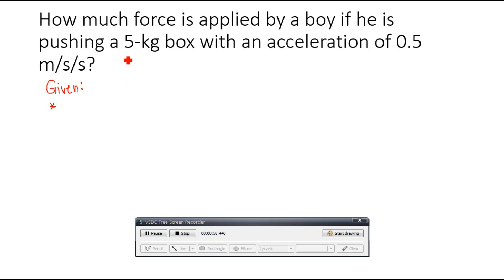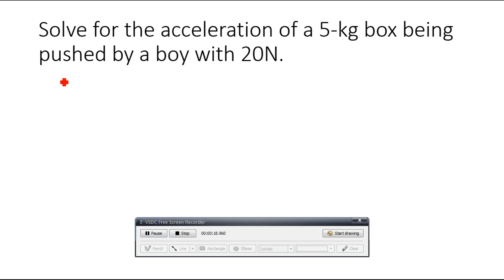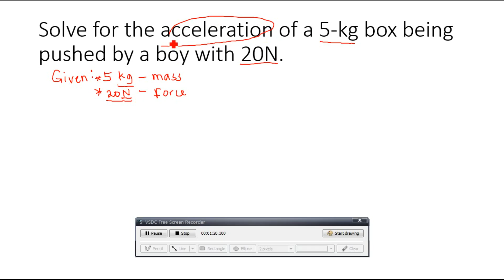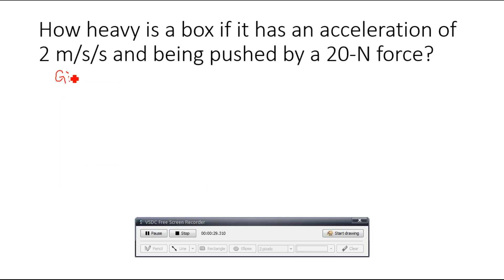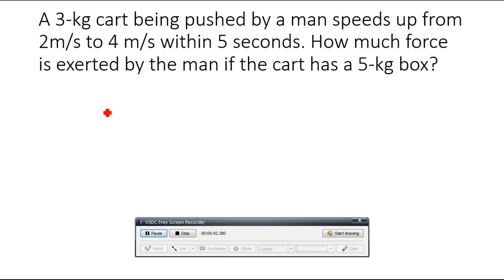PHYSICS: GRADE 8: Law of Acceleration/Force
In this video, I solved some basic applications of the formulas derived according to the second law of motion. But what is the Second Law of motion?

Newton’s second law of motion is closely related to Newton’s first law of motion. It mathematically states the cause and effect relationship between force and changes in motion. Newton’s second law of motion is more quantitative and is used extensively to calculate what happens in situations involving a force. Before we can write down Newton’s second law as a simple equation giving the exact relationship of force, mass, and acceleration, we need to sharpen some ideas that have already been mentioned.

First, what do we mean by a change in motion? The answer is that a change in motion is equivalent to a change in velocity. A change in velocity means, by definition, that there is an acceleration. Newton’s first law says that a net external force causes a change in motion; thus, we see that a net external force causes acceleration.